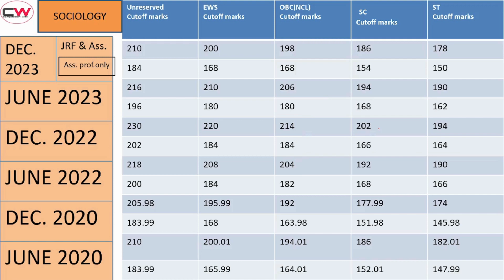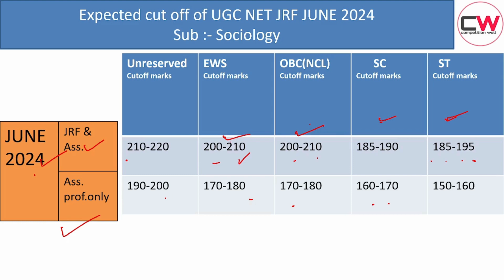UGC NET JRF JUNE 2024 | FINAL CUT OFFS OF Sociology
In this video, we discuss the cut offs of UGC NET JRF JUNE 2024( SUBJECT :- Sociology ) Which is based on more students reviews.